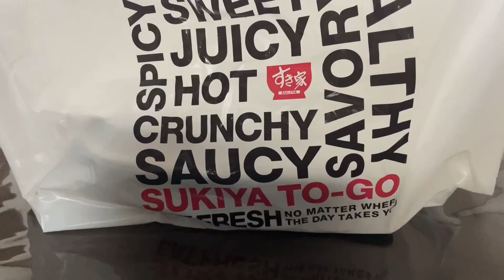タンドリーチキンカレーとビール すき家 CMが美味しそうだったのでビール飲みながら食べたくてテイクアウトしてきた件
アラ還ゆったりランチ旅　２０２４年８月　最新情報
CMが美味しそうだったのでビール飲みながら食べたくてテイクアウトしてきた
すき家のタンドリーチキンカレー
ビール

The commercial looked delicious, so I wanted to eat it while drinking beer, so I decided to take it out.
Sukiya tandoori chicken curry
Beer